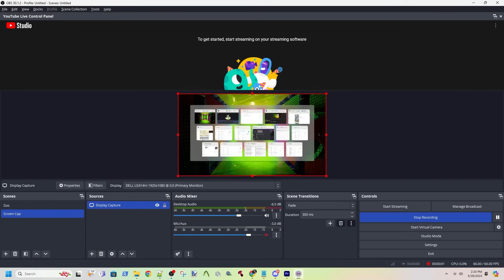Indigo Park Friendly Rambley Cartoon Mollie